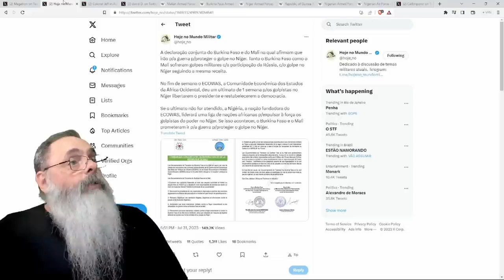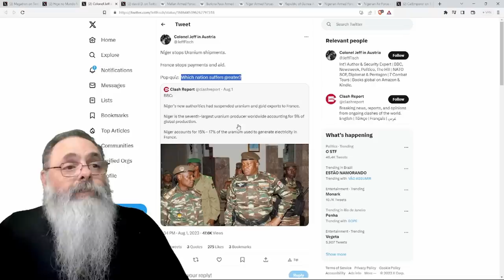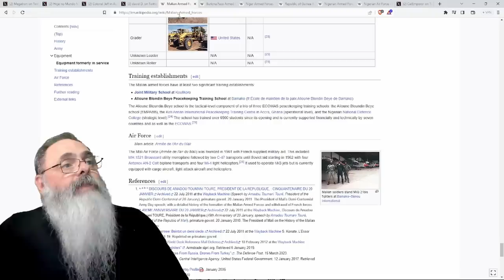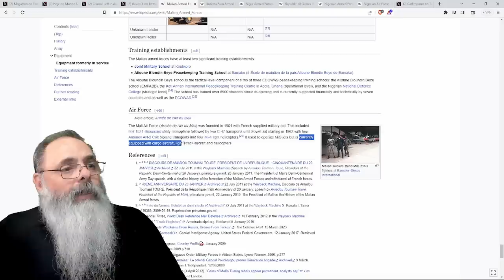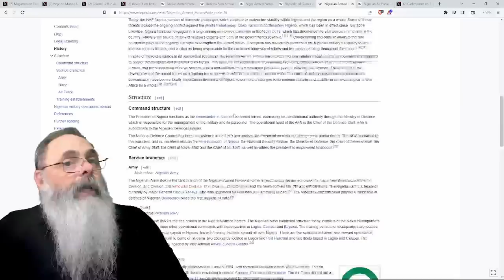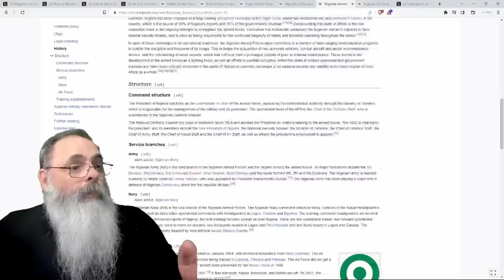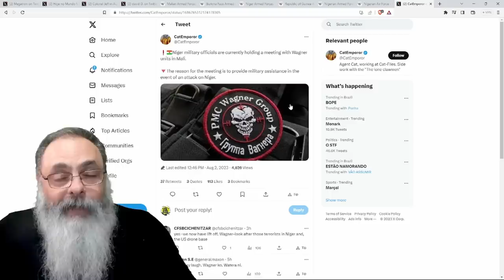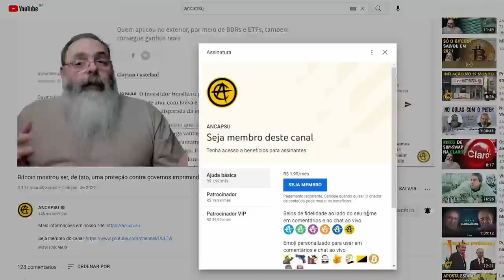NIGER faz ALIANÇA com BURKINA FASO, GUINÉ e MALI, mas SABE que NÃO TEM CHANCES contra a NIGÉRIA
**APROVEITA e SE INSCREVE LÁ!**

Ajude o canal:

16vmNcrA4Mvf7CaRLirAmpnjz1ZH3bWNkQ (Bitcoin)
LSCnrubCVcpuLrGTTLMqpwRTXvYz7vMbbA (Litecoin)
0x28aec946919c70e5e25d7c6785ede7622278b463 (Ethereum)
nano_1s6i6xwujzqnmie8nc3x8rfumdnebpsd6h4cp9wgkcpk4eb1xn5u7n48ok5b (Nano)
0x1302536c28695e47aaedd020aaf39f500cf6c22f (BNB)